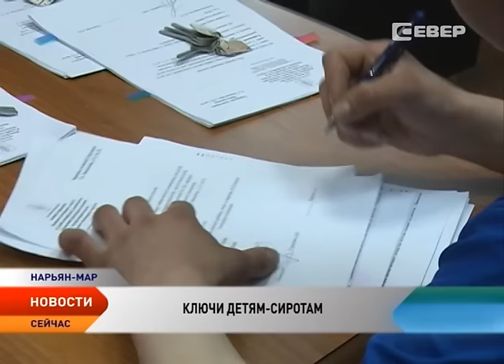Четверо детей-сирот НАО получили квартиры в новом доме по ул. Заводской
Четверо детей-сирот Ненецкого округа получили квартиры в новом доме по улице Заводской в Нарьян-Маре. Жилье полностью готово к заселению: сделан ремонт, установлена сантехника, газовые плиты и система индивидуального теплоснабжения.